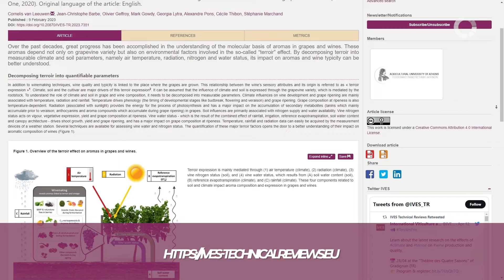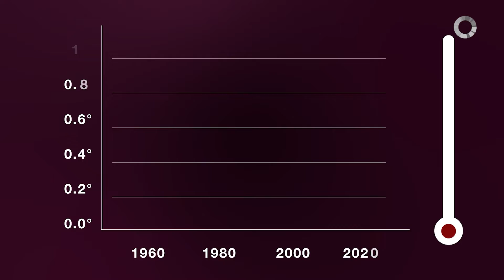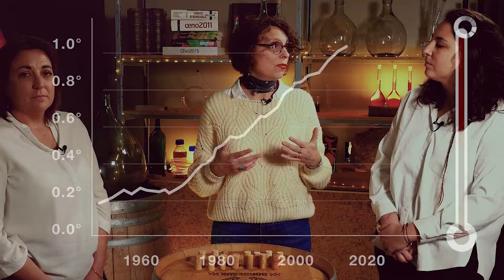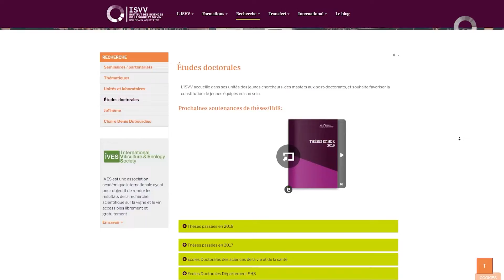Vin et changement climatique, un avenir heureux ? - De la Science dans vos verres 🍷 #3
Vin et changement climatique, un avenir heureux ? - De la Science dans vos verres 🍷
Les enseignants apportent quelques éclairages.